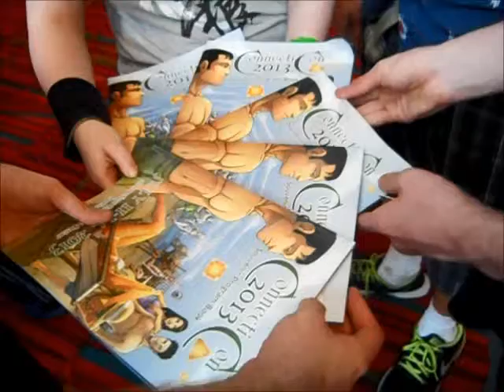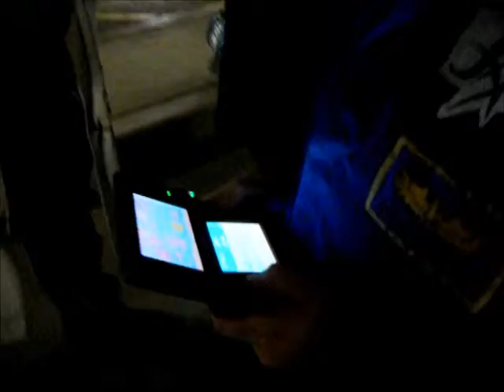Connecticon2013 Clipshow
Just some clips from Connecticon 2013, lovingly nick-named "Streetpass con".

As such, there's a lot of 3ds related clips and I apologize. But hey, there's also Marina Sirtis being the wonderful woman she is, New England Luigi, and clips from the Masquerade in-between skits so that makes up for it I hope?